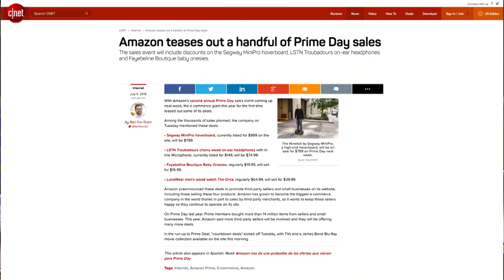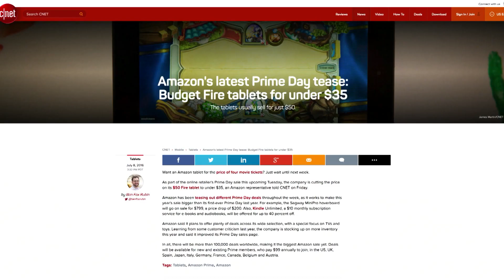Pokemon Go: Have you caught the fever? (The 3:59, Ep. 75)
On our big 75th episode, we talk about the phenomenon that is Pokemon Go, as well as talk about Amazon's Prime Day.